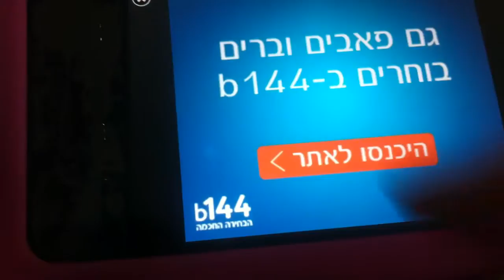Banana Kong - The Game #2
I👍 Games on My phone